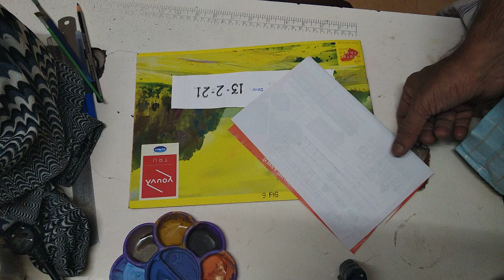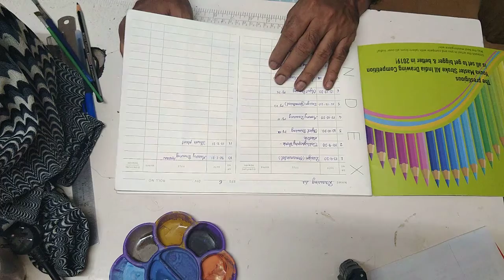Std:6, Nature Drawing (flower plant).